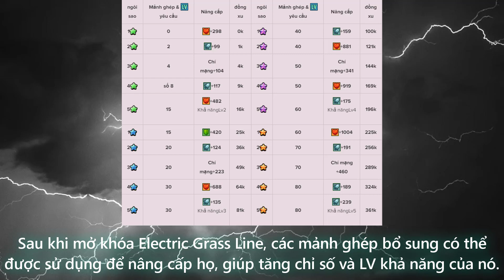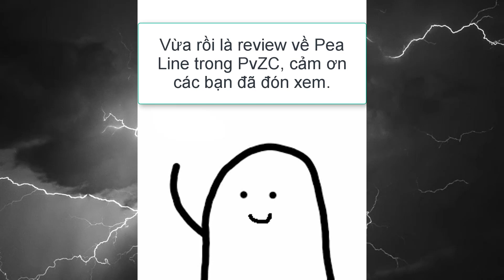Plants vs Zombie China All Stars - Review Electric Grass Line trong game Plants vs Zombies China.